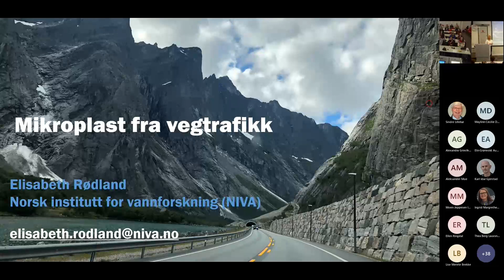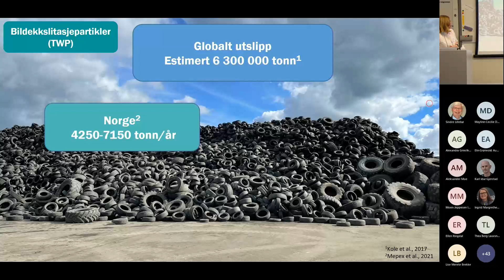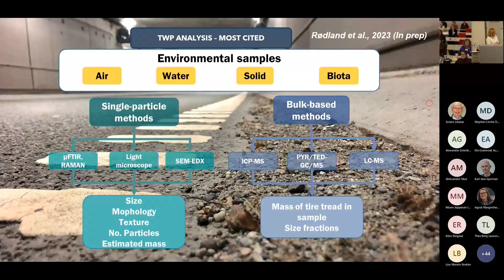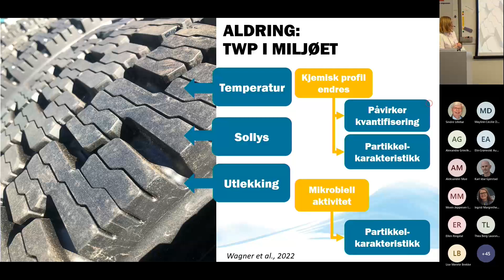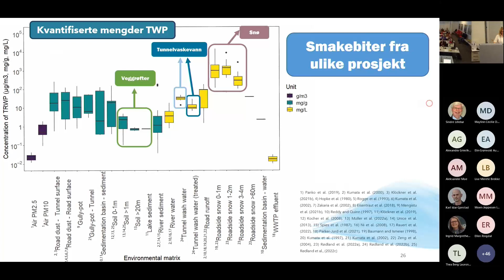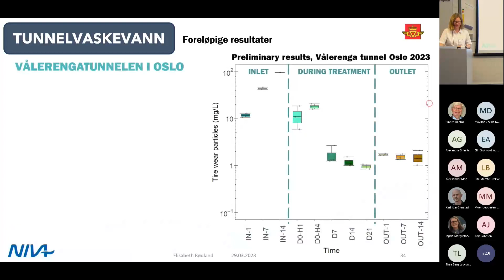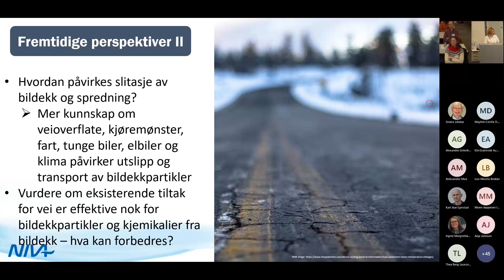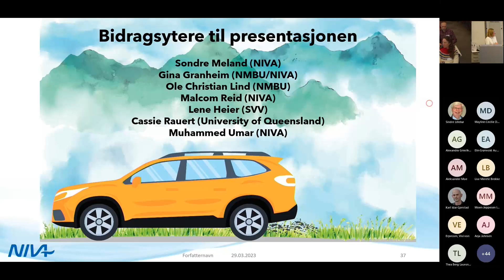Statens vegvesen - Bedre Byluft forum - 1_Mikroplast fra vegtrafikk